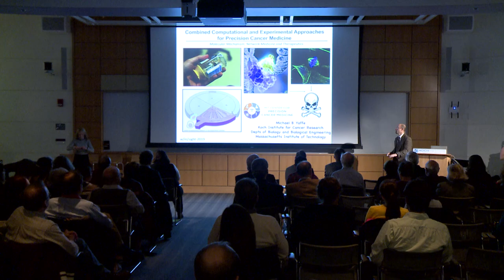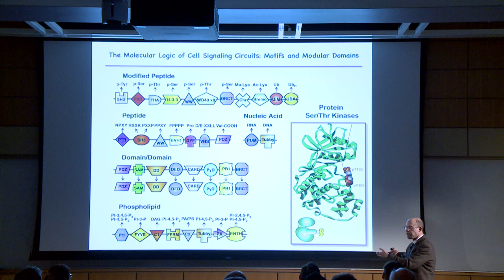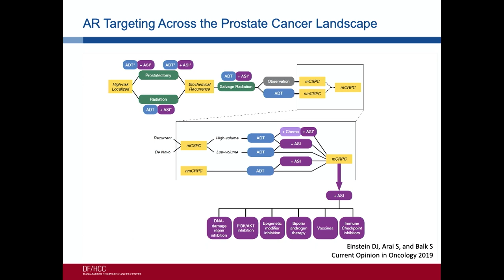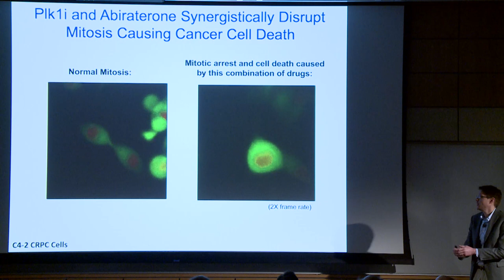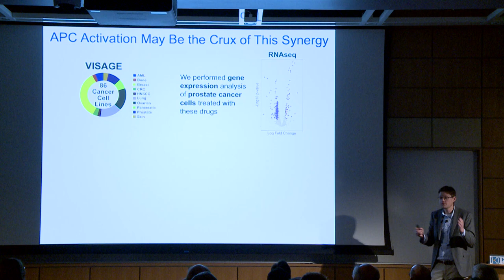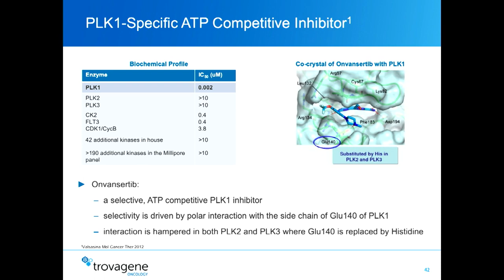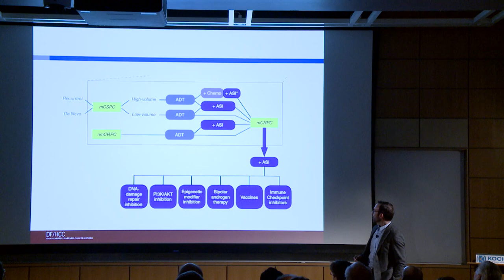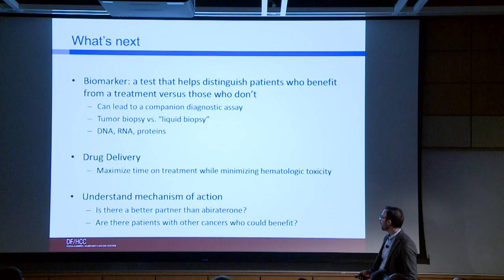SOLUTIONS with/in/sight: Catalytic Combinations for Prostate Cancer and Beyond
Illuminating the science behind an ongoing clinical trial, Professor Michael Yaffe and his clinical and biotech collaborators tell the story of how a synergistic drug combination discovered at the Koch Institute revived an all but forgotten drug class and shows great promise for combatting resistant tumors. Beth Israel Deaconess Medical Center’s David Einstein shares clinical perspectives from the trial, and Trovagene’s Mark Erlander talks about the Plk-1 inhibitor that proved crucial for the introduction of this combination into prostate cancer. Achieving more together than they ever could on their own, this dynamic team embodies the powerful synergy they are bringing to patients.

Presented December 10, 2019 at MIT's Koch Institute for Integrative Cancer Research as part of the with/in/sight public lecture series.